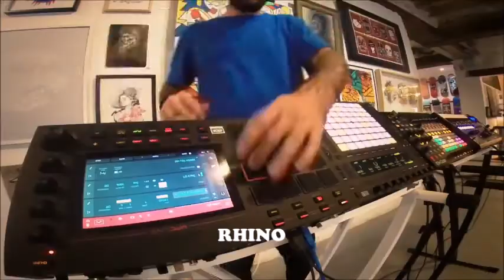Arts'scenics 2018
16eme edition du festival arts'scenics 2018. Le 29 & 30 juin 2018 à Lisle sur tarn